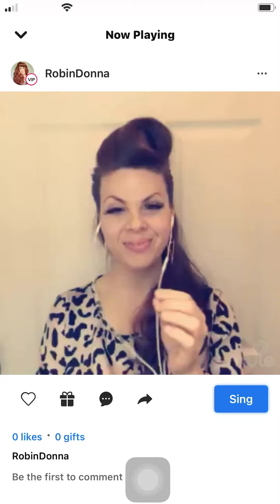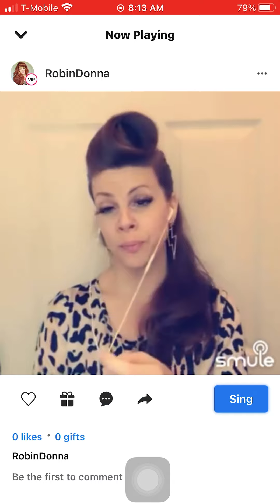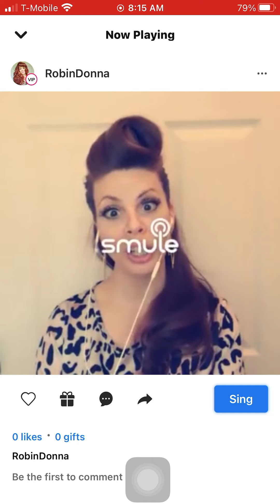Singing BARBARA STREISAND with Robin Donna, “The Ginger Contralto”: “Favorite Things”